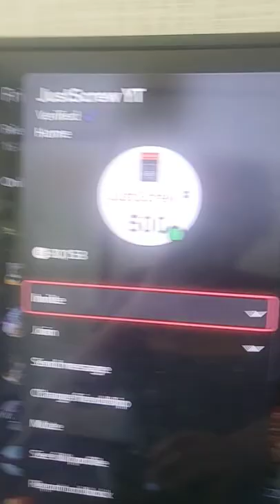July 4, 2022